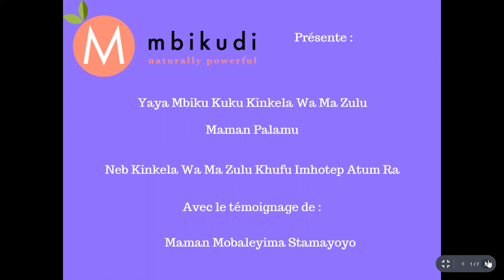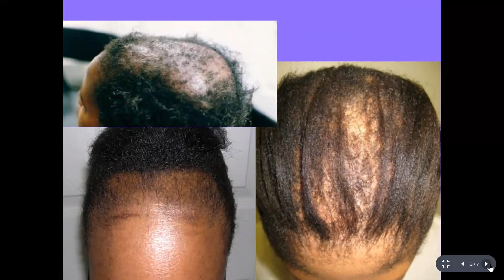Témoignage Ya Ba Maman Po Na ko Kolisa Suki Na Ba Produit Mbikudi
Les produits Mbikudi contre l’alopécie portent de fruit et nous vous proposons un témoignage et une discussion sur plateforme Mbikudi.